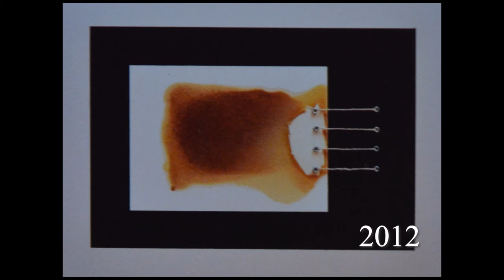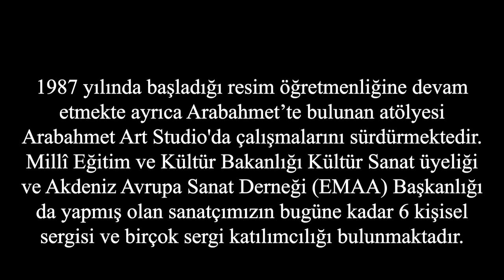Osman Keten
Art Video